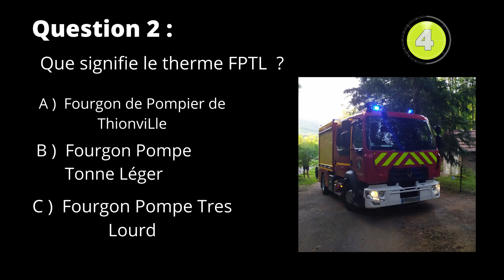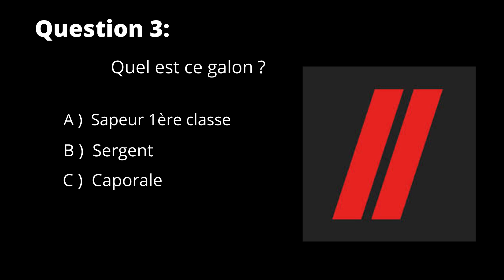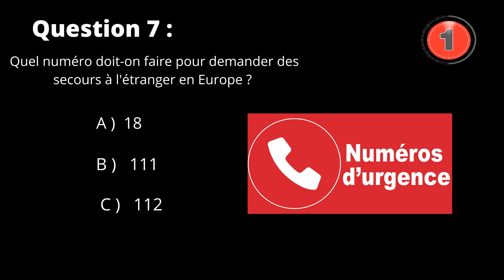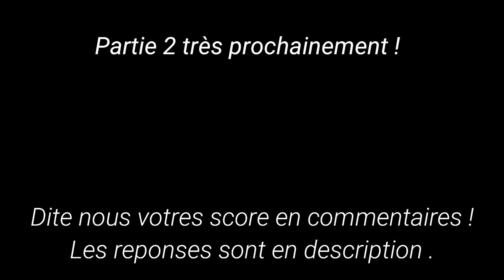QUIZZ POMPIER ! EP . 1 ( FACILE )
bienvenue sur la chaine les_secouristes_de_france !
Voici les réponses :

Précision question 4 : *devise des sapeurs-pompiers de paris (•_•)